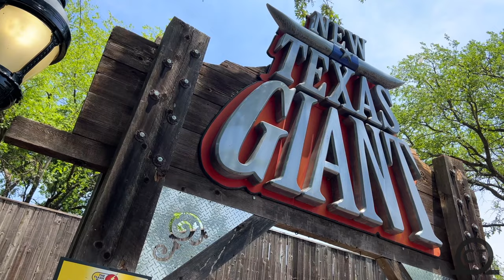(4K) New Texas Giant - Six Flags Over Texas Roller Coaster Off-Ride 2022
Get the best NO COPYRIGHT Off-Ride of New Texas Giant located at Six Flags Over Texas!!  This RMC Hybrid Coaster opened in 2011 and was the first ever RMC Hybrid!!